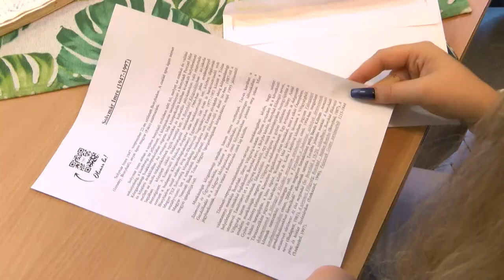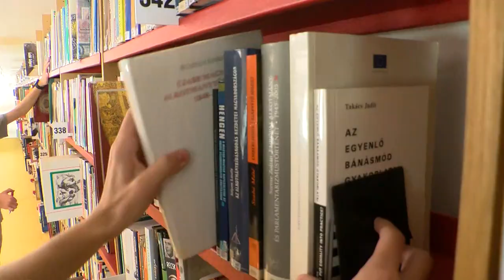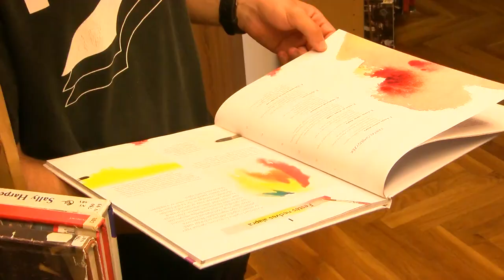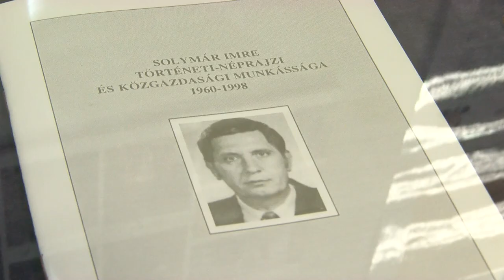Solymár Imre Emléknap – névadójára emlékezett a bonyhádi könyvtár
Első alkalommal szervezett Solymár Imre Emléknapot a bonyhádi könyvtár, az intézmény ezzel a programmal tisztelgett névadója előtt. A helyi születésű helytörténész munkáinak fő témája Bonyhád és a Völgység kutatás.